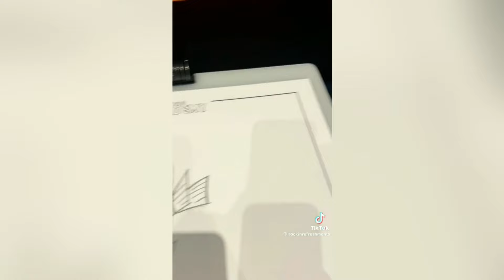Tik Tok Trends #418 / Rayan Reynolds, Keanu Reeves, Beer Madison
TVb5r5863zs1vsPGFTGY1ao3PpXedq3AJM USDT-TRC20